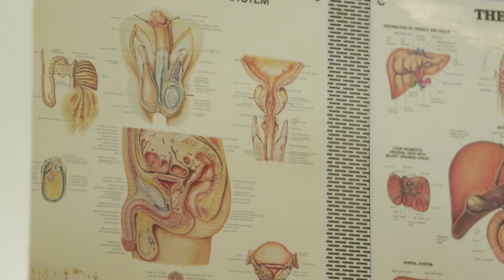MAKE IT RIGHT รักออกเดิน Ep2 [4/5]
ซีรีส์วัยรุ่นที่สะท้อนเรื่องราวความรักวัยรุ่นสุดกรุบกริบ ที่พวกเขากำลังจะใช้หัวใจออกเดินทางไปในทางเดินที่ตัวเองไม่คุ้นชิน ร่วมออกเดินทางไปกับเรื่องราวความรักหลากหลายรูปแบบที่เต็มไปด้วยร้อยยิ้ม เสียงหัวเราะ และคราบน้ำตาที่จะทำให้หัวใจของคุณเต้นไม่เป็นจังหวะ